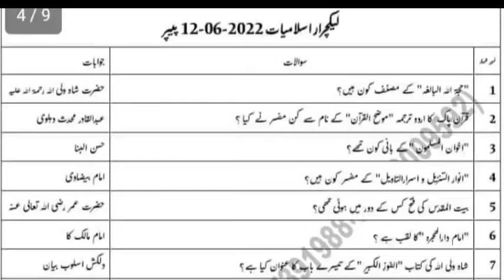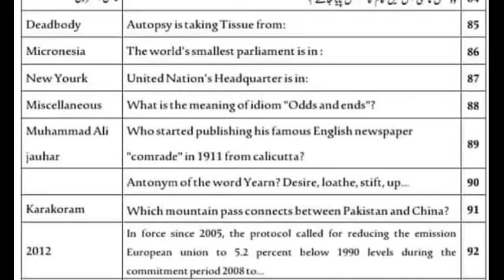||PPSC lecturer 2022 MCQS with answers with complete solutions ||ppsc islamiat mcqs with answers||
I Am Professional Mathematics and Statistics Experts. I will assist you in Mathematics, Statistics And Probability. I have Long Experience As Online Tutor, Exam, Quiz and Assignments Solver . In Following Subjects I have long Experience.
• Mathematics
• Calculus
• Pre calculus
• Algebra
• Linear Algebra
• Real Analysis
• Numerical Analysis
• Complex Analysis
• Ordinary differential equation & Partial differential equations
• Discrete Mathematics
• Number theorey
• A/O level Maths
• Statistics
• Matrix Computation & Operation research
• Probability